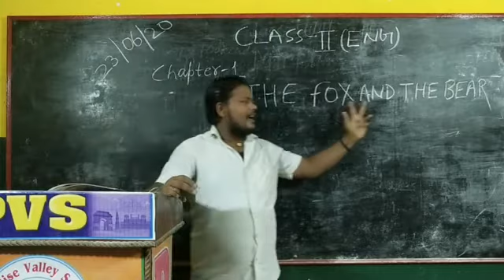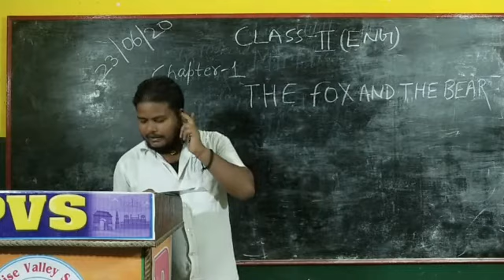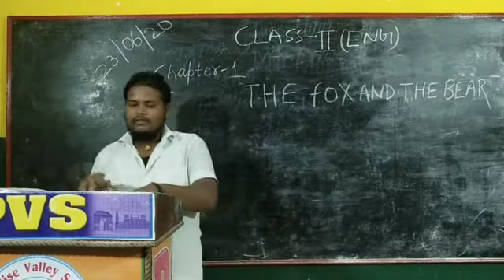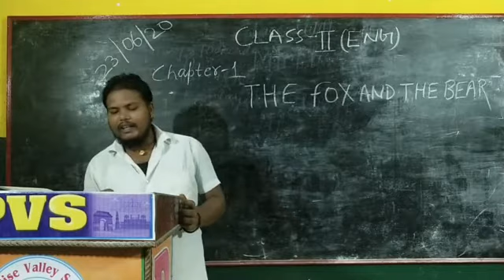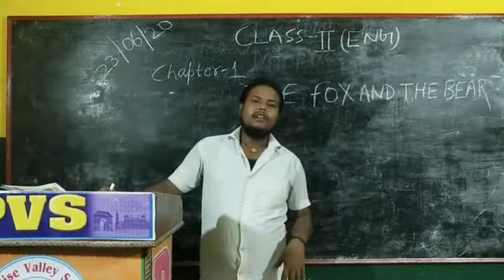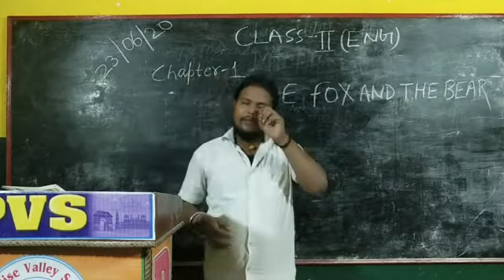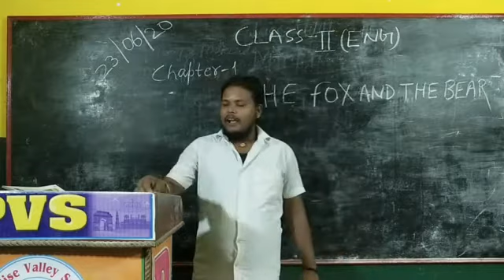Class 2 (The fox and the bear) English